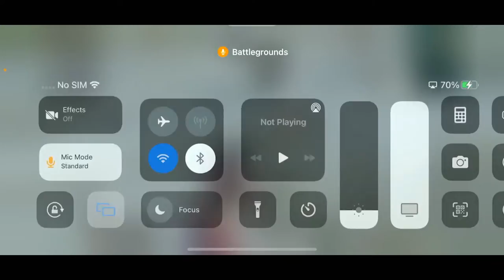🔴BGMI LIVE - LET'S PLAY BGMI GAME🔥|| BGMI LIVE WITH BAD BOY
Pubg mobile live funny Gameplay

Freefire mobile live funny Gameplay